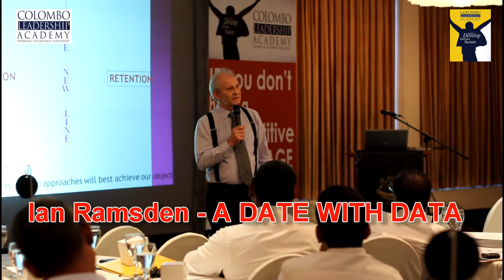Colombo Leadership Academy Strategic Sales & Distribution Management Workshop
CLA's Strategy Series Workshop Strategic Sales & Distribution Management attended by leading corporate sector companies in Sri Lanka
Music credit Aquascape Sunrise